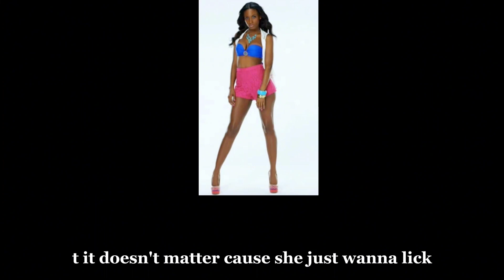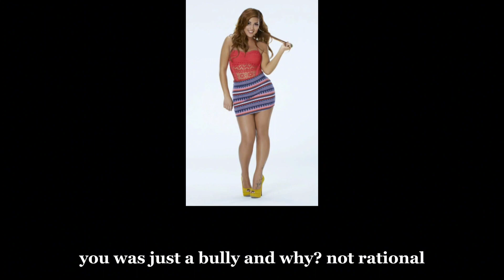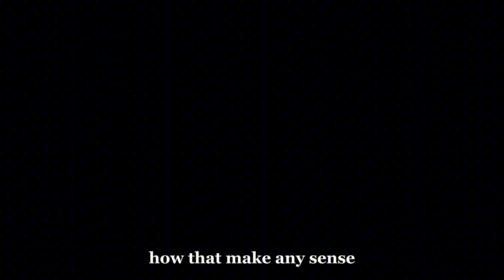BGC 11 "Wolf Pack" Diss Track | wrd.girl